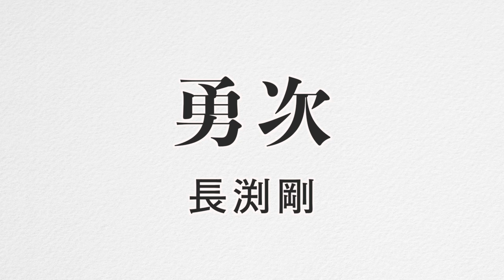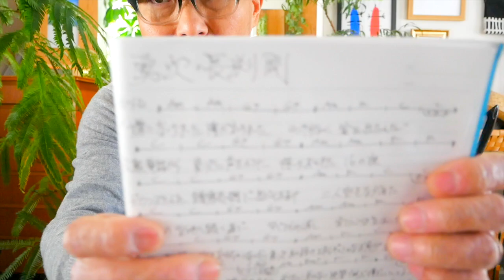勇次 / 長渕剛【ウクレレ 超かんたん版 コード&レッスン付】GAZZLELE